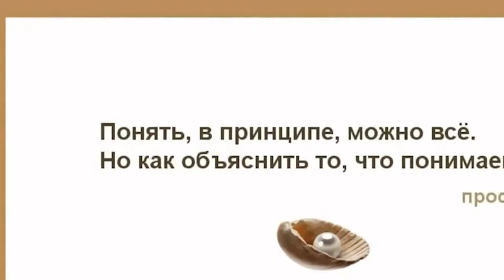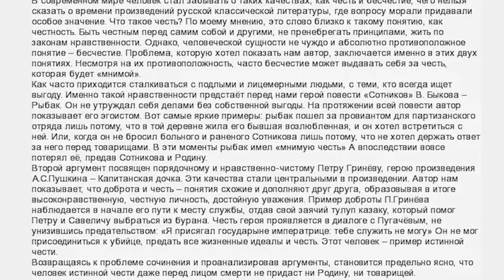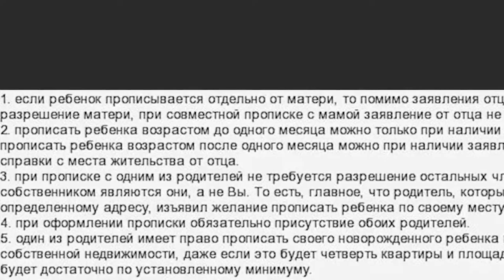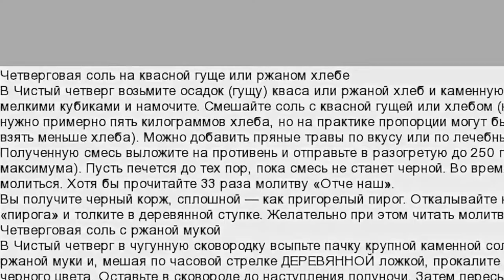Родили на карантине звезды которые стали мамами пока все сидели дома